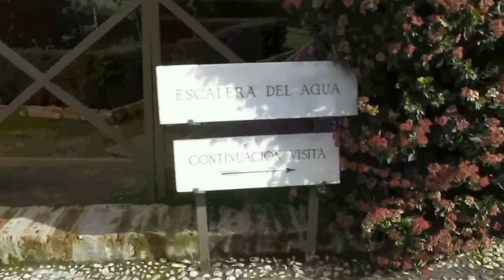JARDINES EL GENERALIFE.playerbcn1